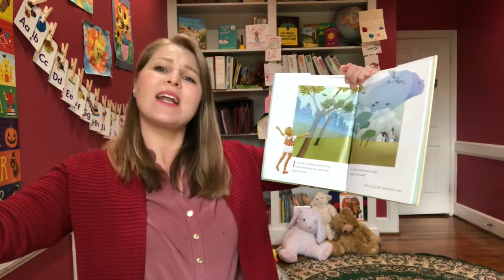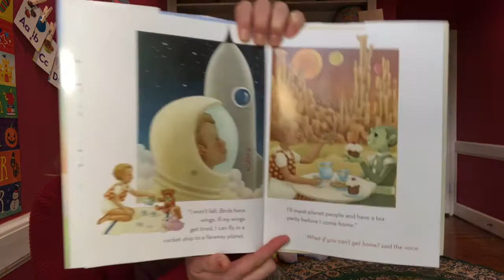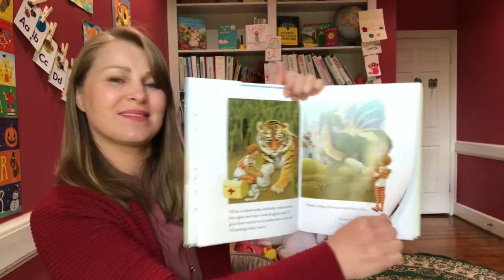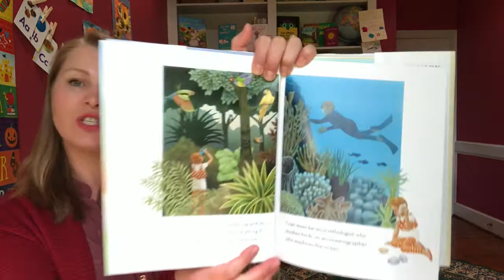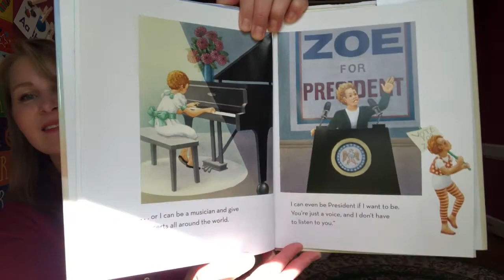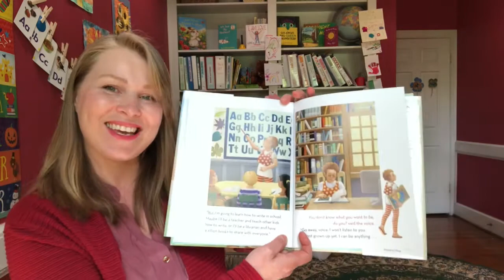I Can Be Anything! Book by Diane Dillon